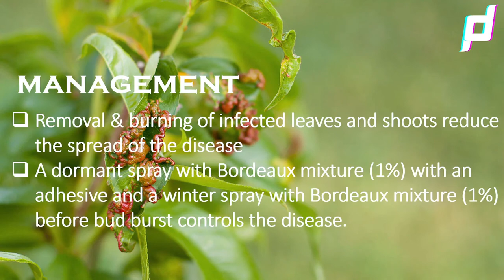Leaf Curl of Peach | Taphrina deformans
This lecture ppt subject entitled "Diseases of field and horticulture crop II" B.Sc. (Ag.).
This is LECTURE POWERPOINT PRESENTATION on Leaf Curl of Peach
What is Leaf Curl of Peach
How to identified and Manage Leaf Curl of Peach

*: (=’ :’) : Thanks For Visiting My Channel
Content by- Dr. Ashok Choudhary
Videographer- Pushpanjali